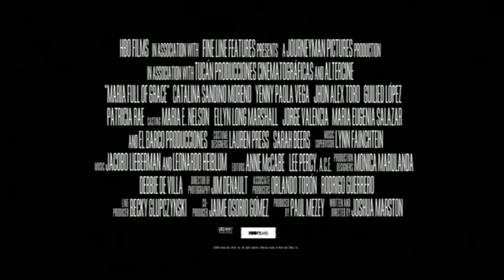Maria Full of Grace (2004) ORIGINAL TRAILER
Directed by Joshua Marston. With Catalina Sandino Moreno, Guilied Lopez, Orlando Tobón.